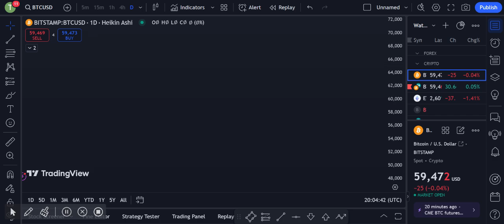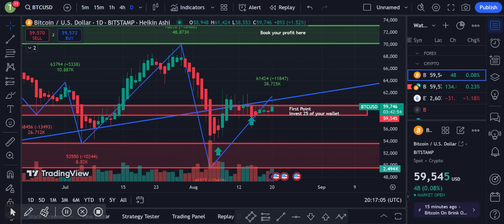Today btc update - Today btc price